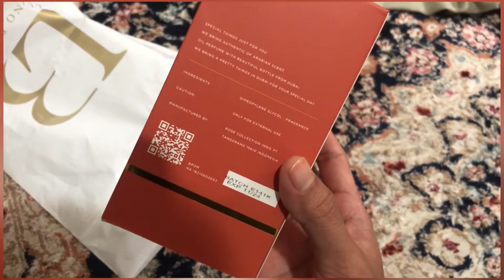Makin segar dengan Parfum Sultan Parfum dubai original begini ternyata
Halo gais,
Apa sih alasan kamu pake perfum? Biar wangi lah ya hehe. Yap, selain itu buat aku sih parfum supaya lebih fresh, dan wanginya gk perlu terlalu gimana gitu dah, yg soft kalem aja. Yang penting suka

Aku suka banget arabic scent.
Nah kali ini aku review parfum sultan nih hehe, parfum dubai tapi harganya terjangkau banget, dan aromanya awet banget lho.

Cek video lengkapnya ya kalo mau tau beli dimana..